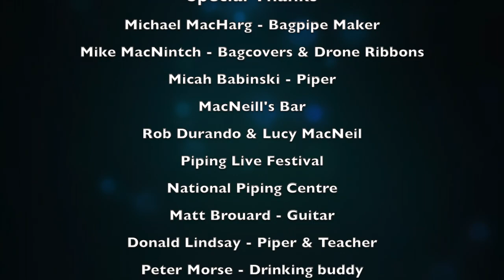Ceol Na Beinne 1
New Album Release - Ceòl Na Beinne   Music of the Mountain
Traditional and Contemporary Gaelic & Bagpipe Music